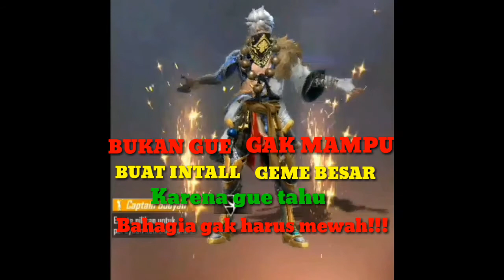Tik tok Ff terbaru yang lagi Firal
bantu subscrie dan like ok